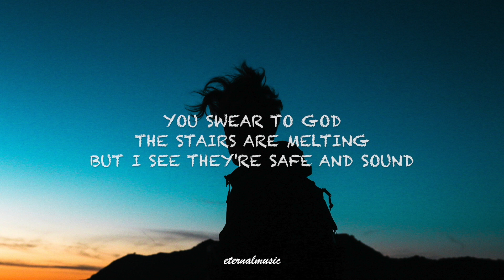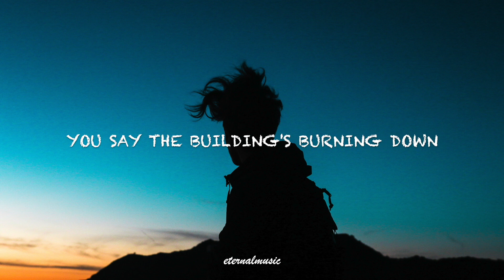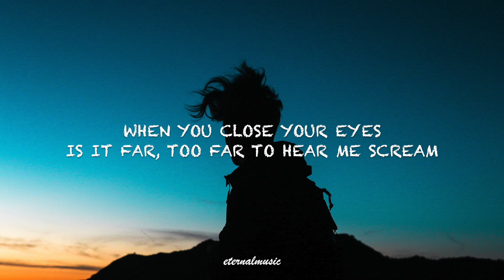Brainstorm - Alexander 23 (lyrics)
lyrics:
How bad's the weather in your head?
Wish you could stay with me instead
You swear to God it's rain
But salt water is rolling down your neck

You say the building's burning down
But I see no smoke down from the ground
You swear to God the stairs are melting
But I see they're safe and sound

Ohhh, where do you go
When nobody knows where you are?
Where you are
Where do you hide
Is it far, too far to hear me scream

So what would it take for you to stay?
'Cause there's not a dollar I wouldn't pay
But when it comes to this my money is
Expensive green and white paper-mache
What would it take for you to stay?

Where you are
Ohhh, where do you hide

(Ohhhh)
Where are you?
(No, no, no, no, no, ohh)